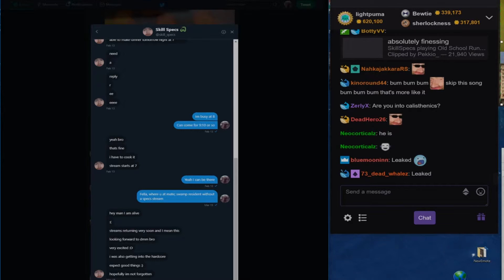Woox OWNS CRACK THE CLUE WITH FACTS AND LOGIC (OSRS TWITCH CLIP COMPILATION)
➤ Runescape Twitch Compilations Daily
➤ Streamer Highlights
➤ Best Oldschool Runescape Moments

If you haven’t joined the OSRS community yet you can sign up for free at oldschool.runescape.com